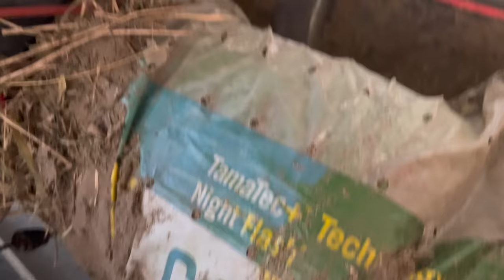CHOPPING CORN SILAGE | DAY 2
We continue to chop corn silage for our farm. From August 1!

The Peterson Farm Bros are made up of Greg (32), Nathan (29), and Kendal (27) Peterson. We are 5th generation family farmers who farm together in Kansas with our parents David and Marla and our wives BrookeAnna (Greg's), Riley (Nathan's) and Caelan (Kendal's). This channel is full of videos about our family farm and what we do to take care of animals and grow crops. Our videos range from our entertaining parodies, to our hilarious comedy videos, to our informational vlogs. It is our hope that these videos will give everyone who watches them a better understanding of what a real family farm looks like. We try to be as honest and upfront as possible in our videos and our posts and hope that viewers will realize how much hard work goes into farming. With over 200 million video views on social media, you don't want to miss out! for more info, and make sure to become a fan on Facebook/Tiktok (Peterson Farm Bros), Instagram/SnapChat/Twitter (@petefarmbros) for more posts about what we do!